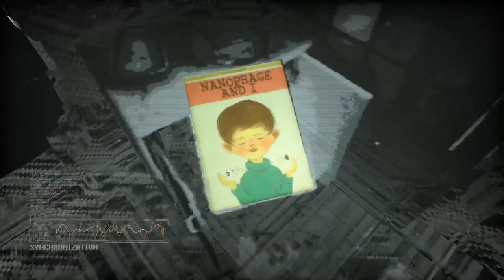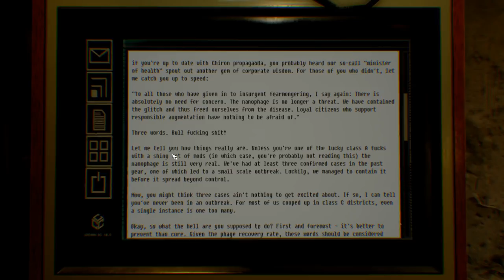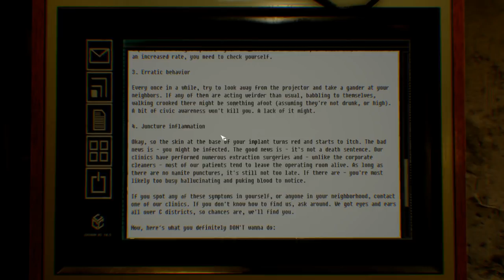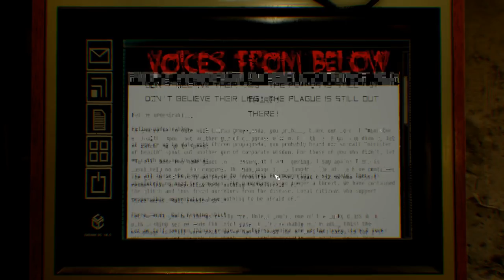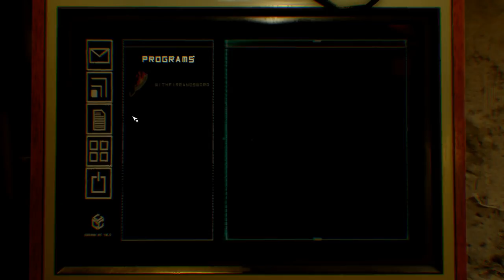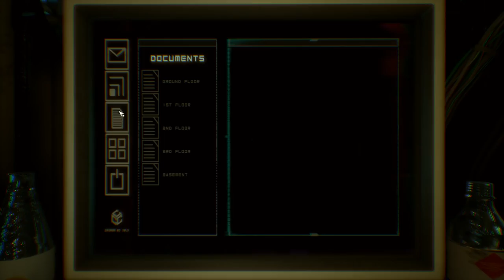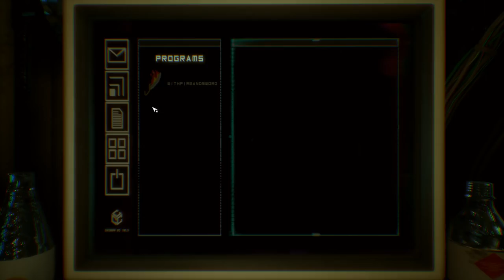Observer (Ep. 2 – Amir)